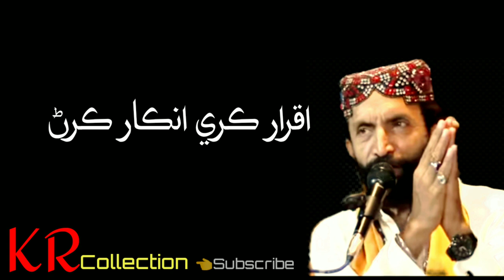Wazir Ali Shah | Iqrar Kare Inkar Karan Eho Kam Nahy Ashrafan Jo | Lyrics